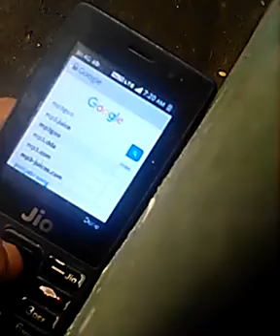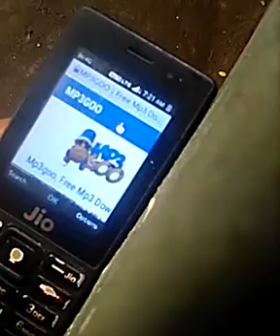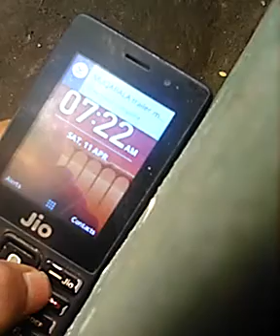jio phone me songs download kaise kare sabse aasan tarika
Jio phone me songs download kaise kare